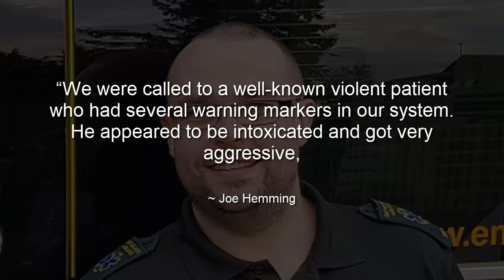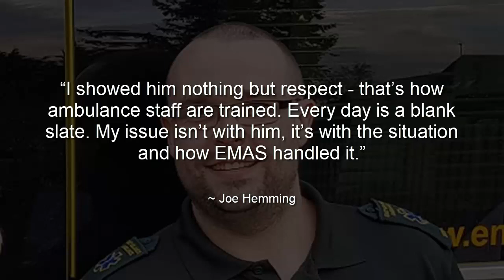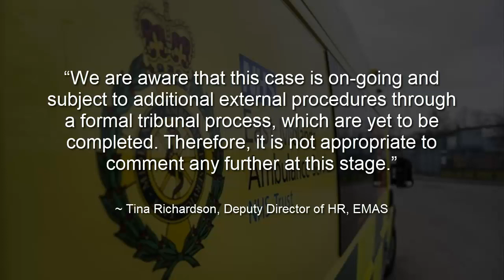EMAS sacked ambo tech for defending himself from a punch in the face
East midlands ambulance service
EMAS
Assault
dismissed
sacked
Joe Hemming